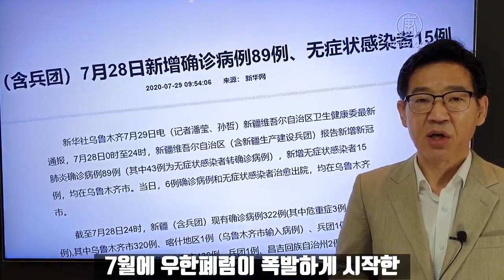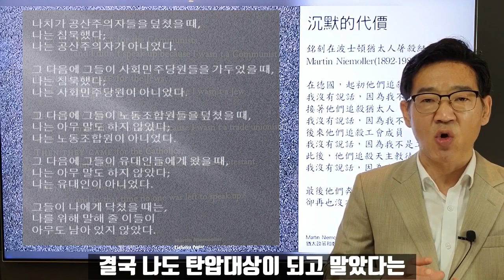공포의 코로나 파시즘/신쟝 위구르와 침묵의 댓가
공포의 코로나 파시즘이 신쟝 위구르 지역을 억누르고 있습니다. 도시 봉쇄에 따른 여러 인신구속이 횡행하고 있습니다. 봉인을 무시하고 거리를 나다니다 붙잡히면 모욕스런 체벌을 받습니다. 떙볕에 죄명을 적은 종이를 붙인채 오랫동안 서 있게 하거나 전신주 창틀에 수갑을 채워 묶어놓습니다. 신쟝 위구르 거주자들은 위구르인 카자흐인뿐 아니라 한족들도 이중시민 취급을 당하고 있습니다. 확진자나 감염자도 아닌데 우한폐렴 예방명목으로 정체불명의 탕약을 강제로 마시게 하고 있습니다. 신쟝 위구르 지역의 한족들은 위구르인들이 탄압받을 때 침묵을 지켰습니다. 무슬림이며 다른 인종인 위구르인들보다 우월하다면서 그들을 테러리스트로 보는 시선도 있었습니다. 하지만 이제는 한족도 위구르인과 다름없는 인권탄압을 받고 있습니다. 중화권에서는 그래서 마르틴 니묄러의 시가 회자되고 있습니다.  전염병 예방과 통제를 내세운 코로나 파시즘이 전세계에서 가장 극악한 신쟝 위구르 지역을 조명했습니다.

*자발적 후원
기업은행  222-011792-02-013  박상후